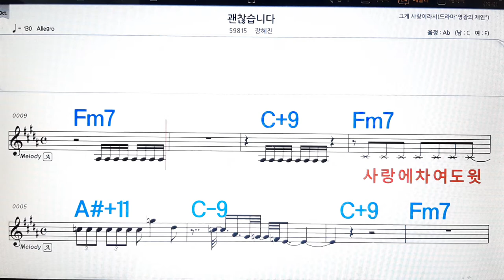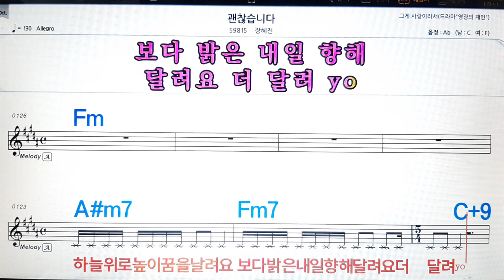괜찮습니다/장혜진💋노래방, 악보,반주, 가라오케 ,코드, 가사 .💖Karaoke, Sheet music ,Chord, Lyrics ,MR